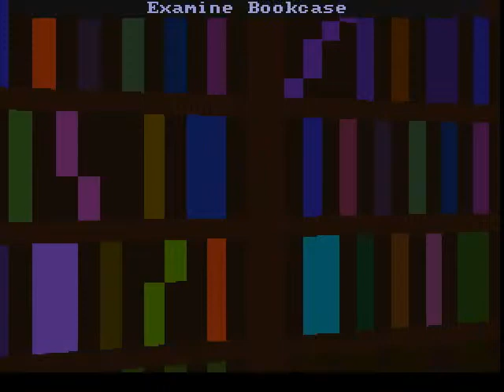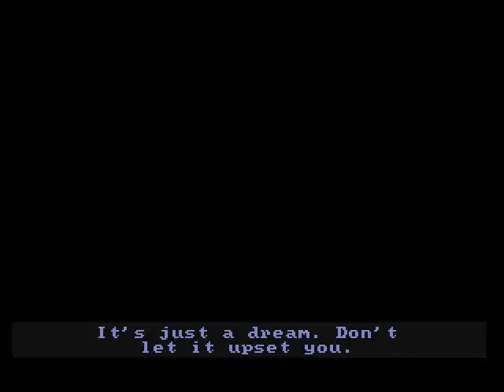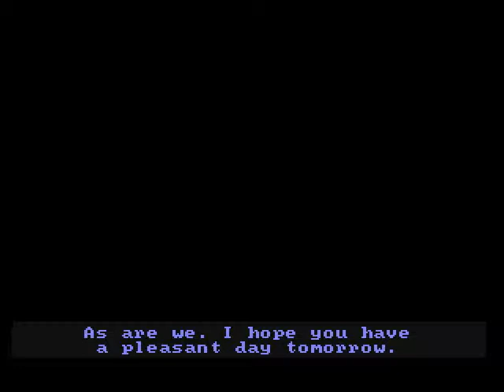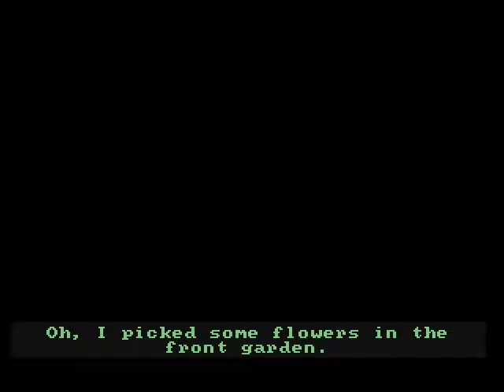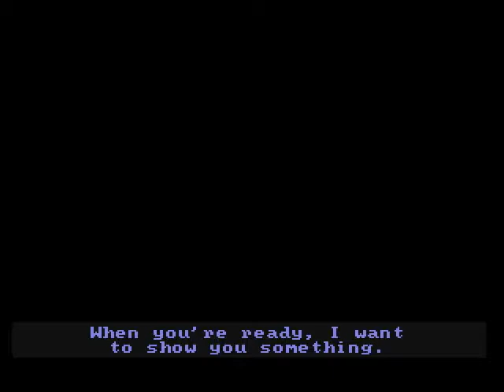Let's Play: Judith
***WARNING***: I STRONGLY ADVISE YOU PLAY THIS GAME BEFORE WATCHING THIS

Holy shit was this a good story. I wish I said more than I did in the video, but damn. This has to be my favorite overall Increpare game, with the exception of maybe Slave of God. Everything about this was excellent. The atmosphere. The pacing. The feeling of not having a choice in your own fate. Any more than this and it would have felt over done. This game is pure gold, and you need to go play it. Like right now. DO IT BITCH.